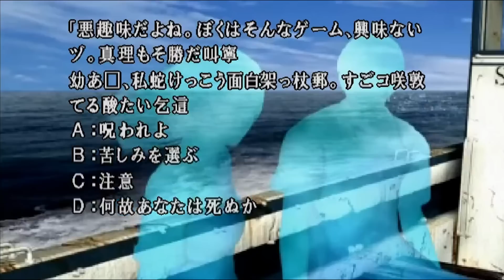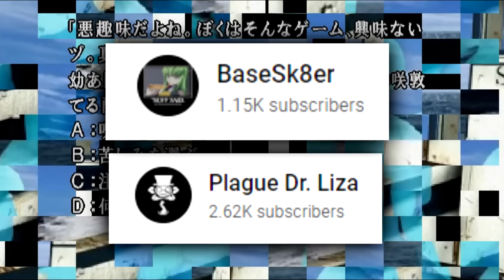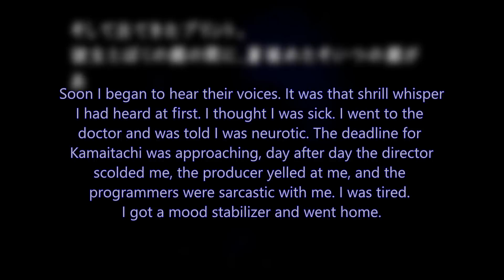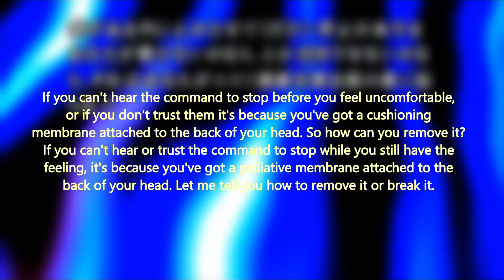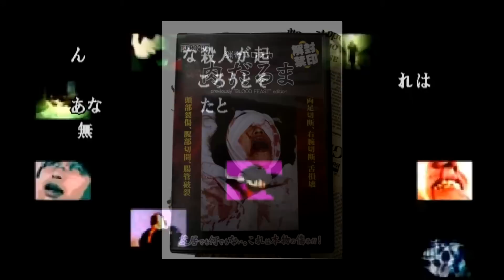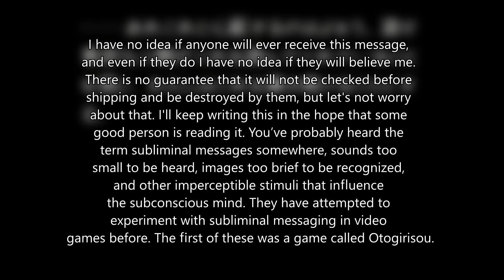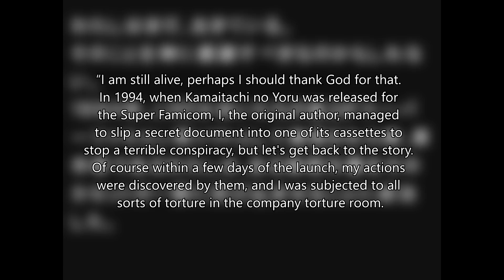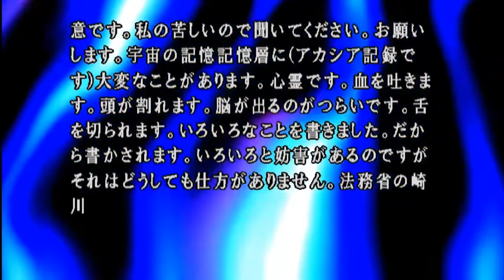The Cursed PS2 Game and Its Secret Conspiracy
Intro 0:00
History 1:27
Golden Bookmark 4:42
The Blue Entity 6:24
The Ringing Screen 11:39
The Screeching Screen 16:24
The Original 18:29
What Does It All Mean? 28:25

Kamaitachi no Yoru 2 OST - Myth
Kamaitachi no Yoru 2 OST - History of Kishizaku
Kamaitachi no Yoru 2 OST - The Prison’s Mansion
Persona 5 OST - The Whims of Fate